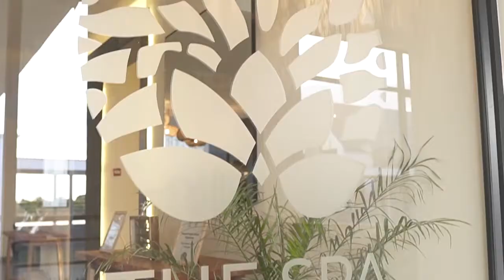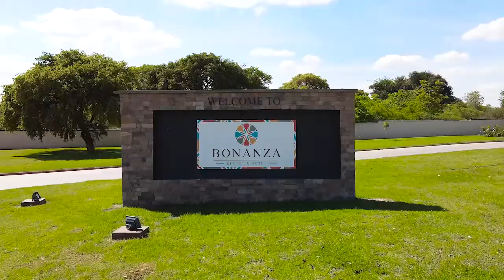Bonanza Resort Showreel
Bonanza Resort